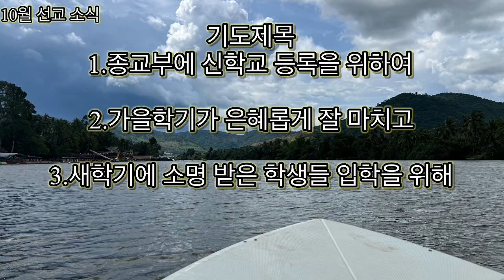캄보디아, 김석훈 / 김옥경 선교사